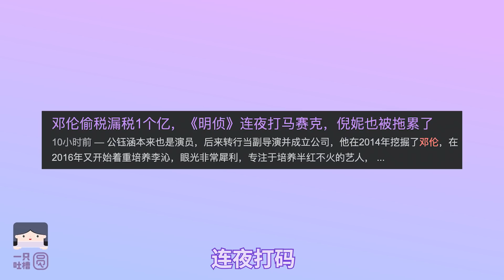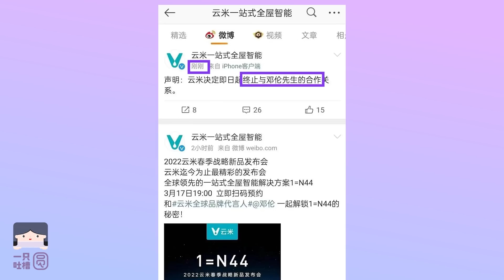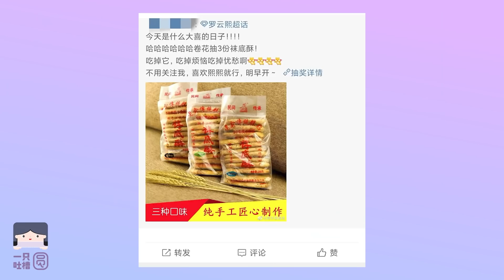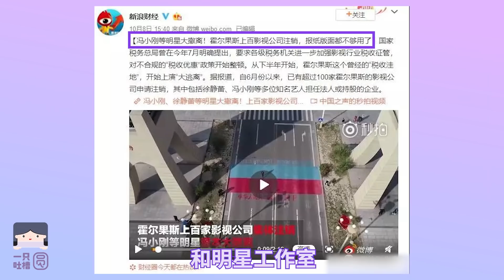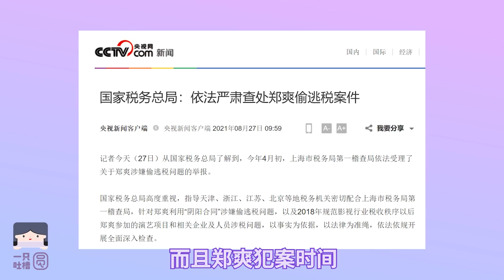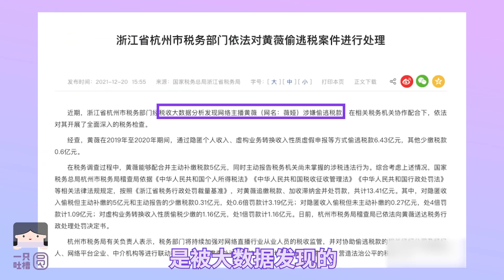【邓伦偷逃税案】谁抓了他？这瓜没完！